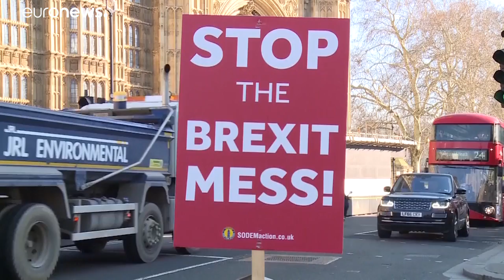Parlamentspräsident: Neue Brexit-Abstimmung nur für geänderten Deal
Bercow verwies damit auf eine Regel aus dem frühen 17. Jahrhundert, wonach dieselbe Vorlage nicht beliebig oft zur Abstimmung gestellt werden kann. …